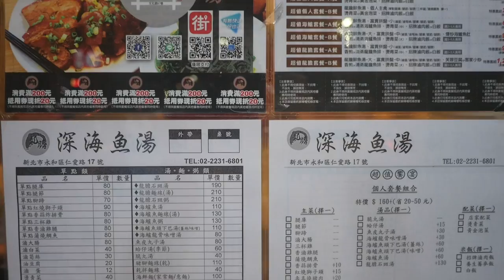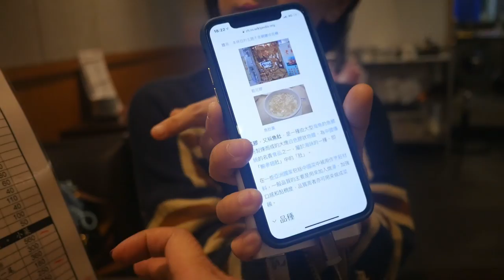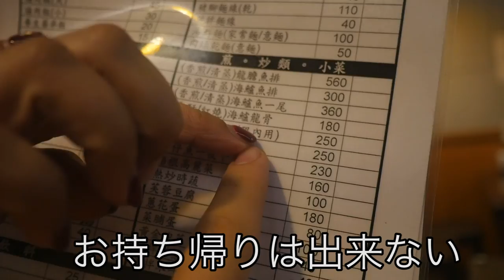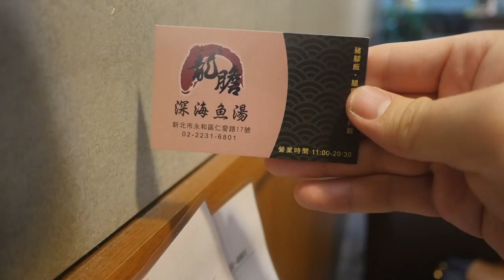台灣美食🇹🇼台灣美女🇹🇼愛吃龍膽石斑湯/爆炒海鱸魚肚/清蒸龍膽魚排!龍膽深海魚湯 龍膽石斑湯魚のスープが絶品!（歇業）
（歇業）
龍膽深海魚湯謝幕了！！
兩年多來我們的用心得到大眾的肯定，但因諸多無法克服的因素，我們不得不決定永遠歇業，對於愛䕶與支持龍膽的顧客，我們致上最深的歉意！
撮影機材：
Panasonic GH4
Panasonic 14mm F2.5
SIRUI 3T35K

Gitzo Tripod